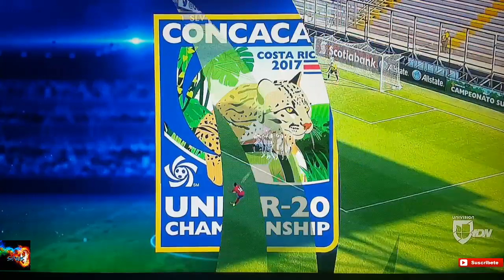Costa Rica vs El Salvador 0-1 Sub 20 concacaf torneo 19/02/2017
Costa Rica vs El Salvador Sub 20 concacaf torneo 19/02/2017